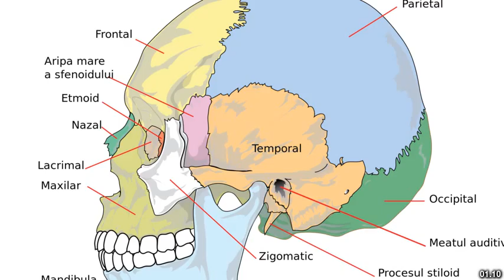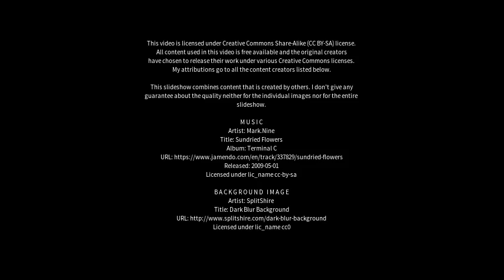Best places to visit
Best places to visit - Vartej (India) Best places to visit - Slideshows from all over the world - City trips, nature pictures, etc.